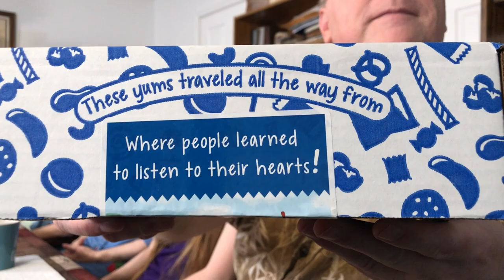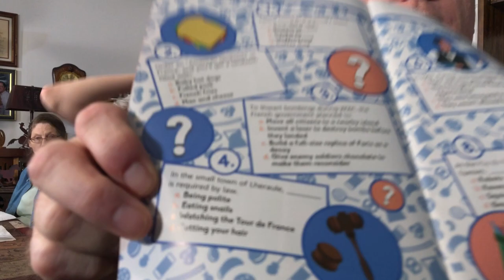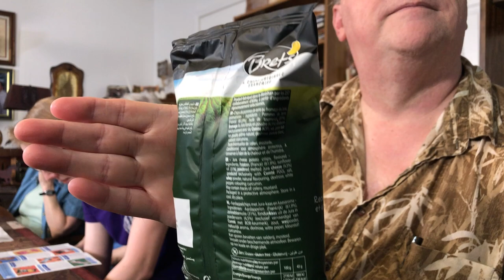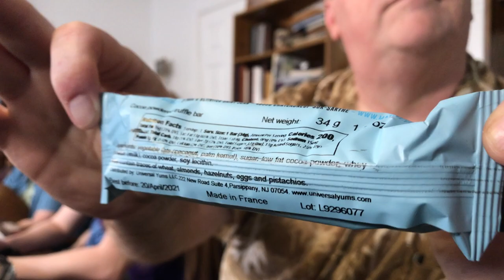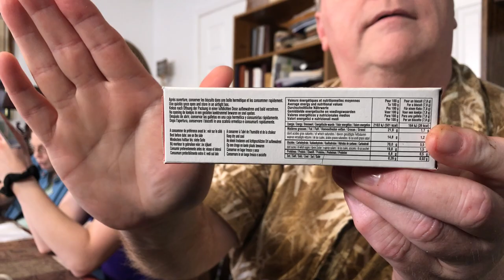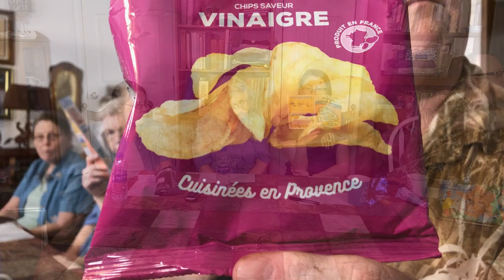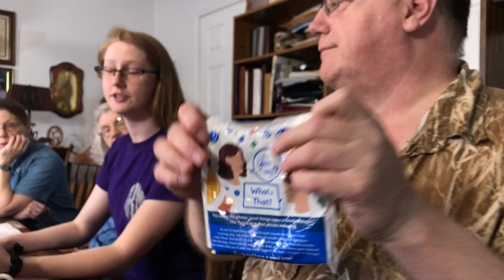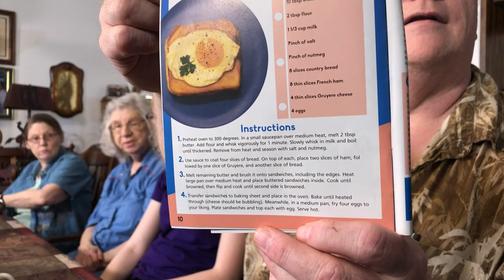Mondays With Mom Ep# 109 Universal Yums: France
My channel is ad free! The only monetized videos are the ones with flagged copyright content and I receive no money for it.

Thanks to all the awesome supporters!

We love seeing what fans of the channel are into, and will share your mail in our series, Mail Call.